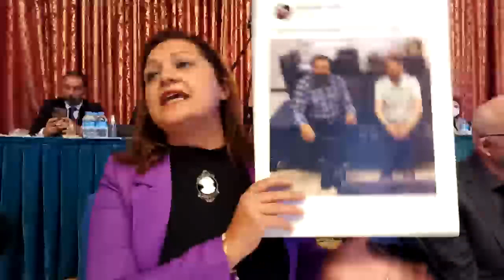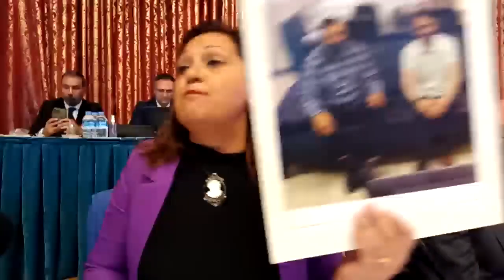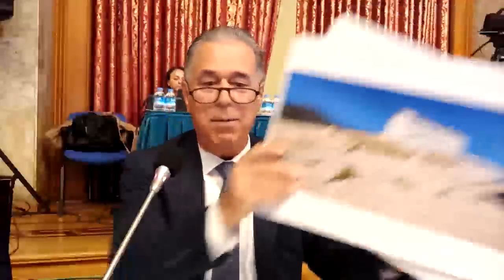TBMM PLAN BÜTÇE KOMİSYONU GÖRÜŞMELERİ 03/11/2022 1.BÖLÜM